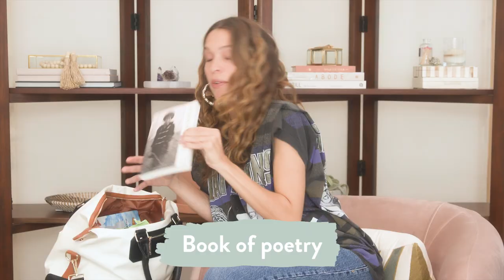What's In My Bag with Cleo Wade | JESSICA ALBA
Hey guys,

I'm so excited to have one of my dearest friends, Cleo Wade, sharing "What's In My Bag?" with all of us! She is such a super woman: a poet, an author, an artist, an entrepreneur, a community builder and overall wonderful human being!

Check out Cleo, a self proclaimed O.G. Honest Diaper Bag carrier, talk about ALL of her must have on the go products for her and her babe!

See ya soon, beauties!

Xo,
Jessica